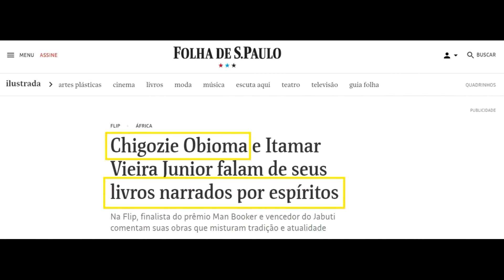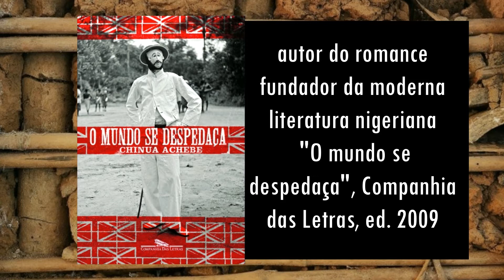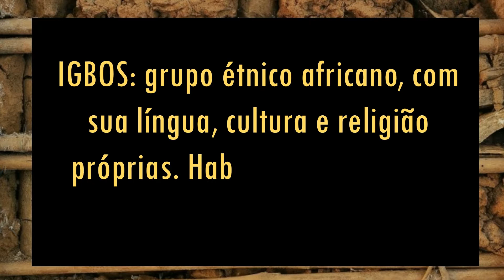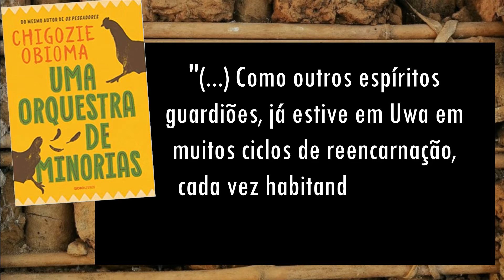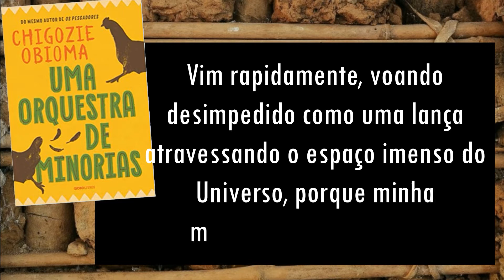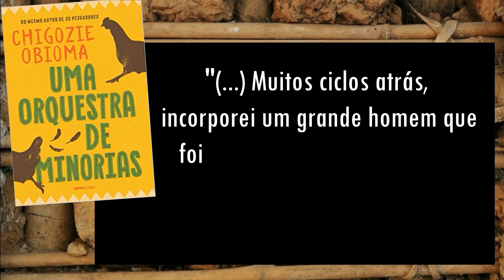#25 - Chigozie Obioma no MNG: "Uma orquestra de minorias"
O escritor nigeriano CHIGOZIE OBIOMA é o nosso convidado para um bate-papo nessa edição do MINAS NEGRAS GERAIS. Ele nos conta como foi inspirado a escrever sua obra "Uma orquestra de minorias", obra esta ganhadora de prêmios literários internacionais, como o BOOKER PRIZE 2019, além do reconhecimento  pela crítica literária do NEW YORK TIMES, que o chamou de "O herdeiro de Chinua Achebe" e " um dos maiores escritores africanos de todos os tempos". Chigozie também nos conta sobre suas experiências  no Chipre, faz comparações entre Brasil e Nigéria e fala sobre espiritualidade. Confira!

Direção e apresentação: Rogério Lazur
Edição e Co-direção: Taís Kerche